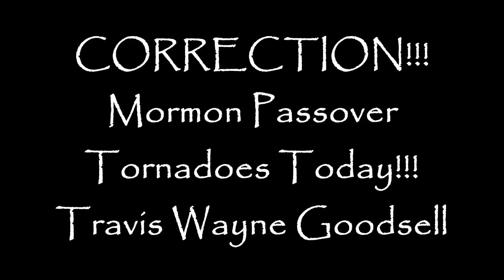CORRECTION!!! Mormon Passover Tornadoes Today!!!